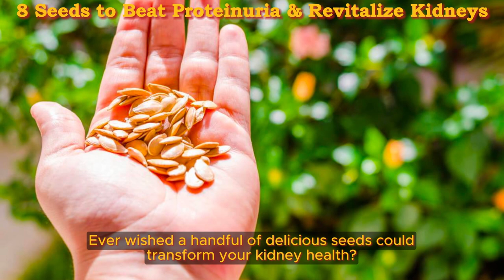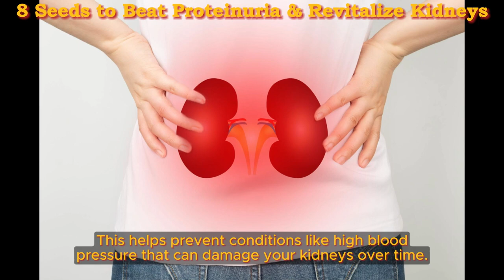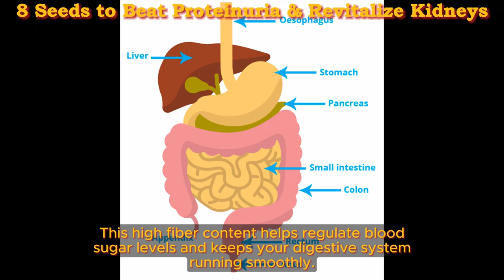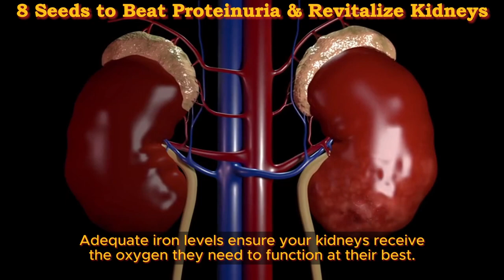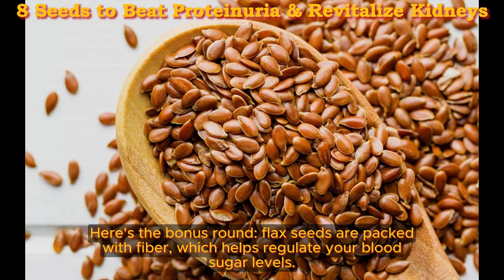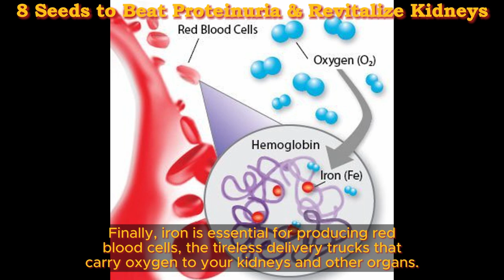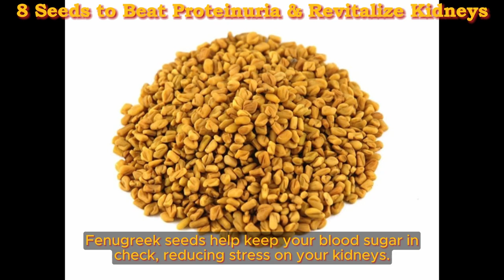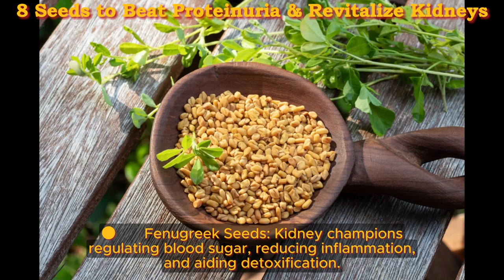Discover Ultimate 8 Seeds to Beat Proteinuria & Revitalize Your Kidneys Fast! | Health Benefits Hub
Fenugreek Seeds0Ever wished a handful of delicious seeds could transform your kidney health? Well, get ready to have your mind blown! Today on Healthy Habitat, your one-stop shop for natural wellness, we're cracking the code on Nature's Seed Squad. These tiny nutritional powerhouses are packed with a mighty punch, specifically designed to help you combat proteinuria and keep your kidneys functioning at their best.

Proteinuria – that sneaky culprit causing excess protein to leak into your urine – is often an early warning sign of kidney troubles. But don't hit the panic button just yet! These little nutritional warriors are bursting with vitamins, minerals, and antioxidants. Think of them as the perfect fuel for your kidneys to repair themselves and fight back against proteinuria.

So, whether you're currently battling proteinuria or simply want to give your kidneys some superhero strength, buckle up and grab a notebook! We're about to embark on a journey to discover the top 8 seeds that will transform your kidney health and have you sprouting with vitality!

TIMESTAMPS
0:00 Discover the Ultimate 8 Seeds to Beat Proteinuria & Revitalize Your Kidneys Fast
01:01 Black Cumin Seeds Ultimate 8 Seeds to Beat Proteinuria & Revitalize Your Kidneys Fast
02:47 Chia Seeds Ultimate 8 Seeds to Beat Proteinuria & Revitalize Your Kidneys Fast
04:23 Sesame SeedsUltimate 8 Seeds to Beat Proteinuria & Revitalize Your Kidneys Fast
06:09 Sunflower Seeds Ultimate 8 Seeds to Beat Proteinuria & Revitalize Your Kidneys Fast
07:19 Flax Seeds Ultimate 8 Seeds to Beat Proteinuria & Revitalize Your Kidneys Fast
8:29 Pumpkin Seeds Ultimate 8 Seeds to Beat Proteinuria & Revitalize Your Kidneys Fast
09:35 Hemp Seeds Ultimate 8 Seeds to Beat Proteinuria & Revitalize Your Kidneys Fast
12:01 Fenugreek Seeds Ultimate 8 Seeds to Beat Proteinuria & Revitalize Your Kidneys Fast
13:10 Conquer Proteinuria and Unleash Kidney Power: Your Seed Squad Awaits!